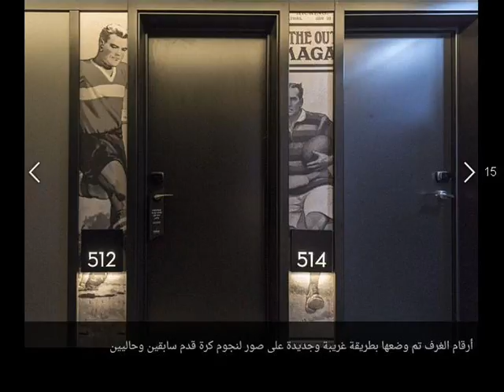جولة داخل فندق رونالدو الجديد أرقام غريبة وديكورات ساحرة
خطف الفندق الجديد لنجم ريال مدريد الإسباني كريستيانو رونالدو الأضواء ببساطته وديكوارته الجديدة وأرقام غرفه الغريبة.. الفندق هو الثاني لرونالدو في البرتغال وتحديدا في مدينة لشبونة
شارك